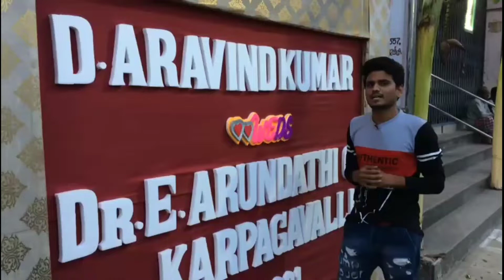90's கல்யாணம்|| Transformation || Before after bridal || Vlog ..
இந்த vlog semma low price la bridal an Vera  level crazy creative works  pakalam palce on m.k.B. Nagar m.s mall

              Thanks to watching videos